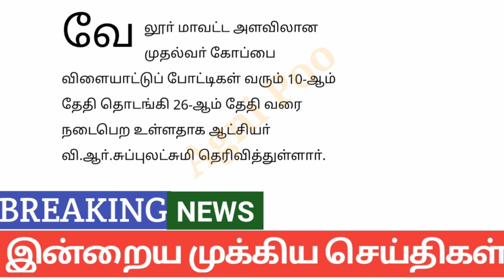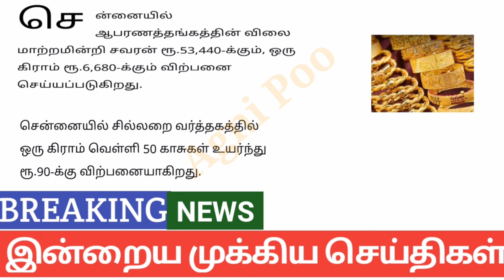காலை 7 மணி செய்திகள் | 10-09-2024|Morning headlines news|Mukkiya Seithigal|Stalin news|Today news